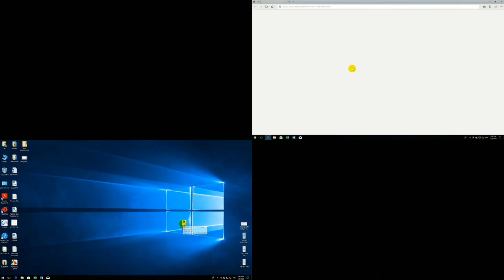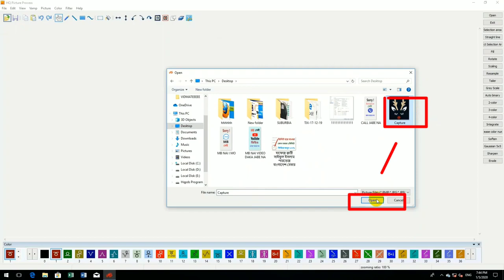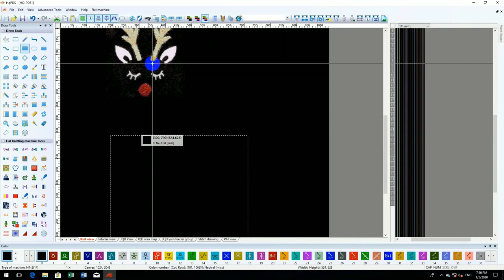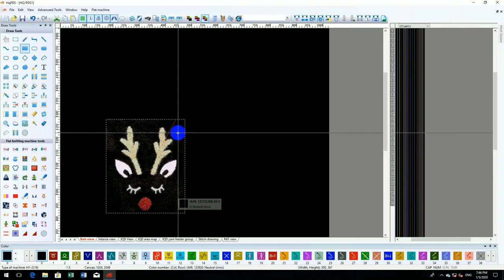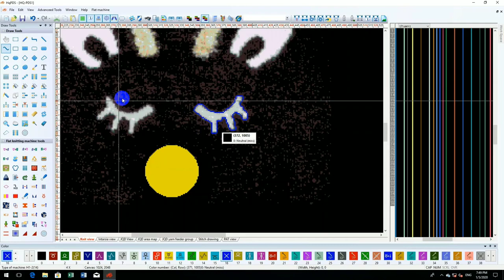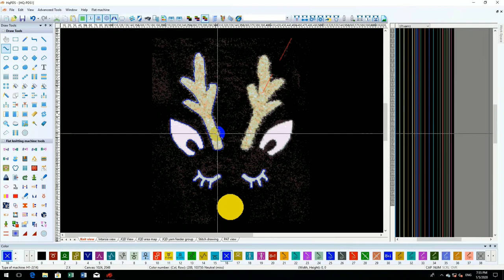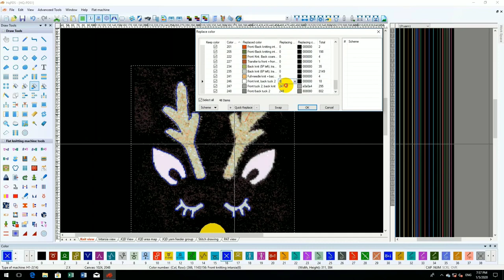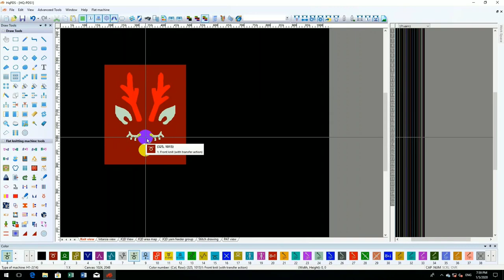Create any Jacquard design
Jacquard desinge easy for create hqpds